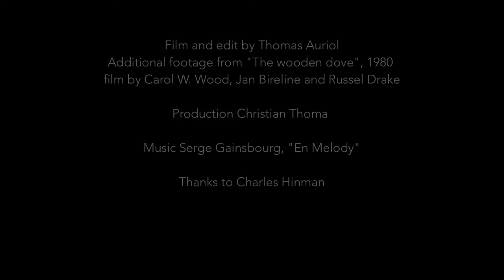Charles Hinman: Introducing the Shaped Canvas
Abstract Minimalist painter Charles Hinman explains how he pioneered the concept of the Shaped Canvas in early 1960s